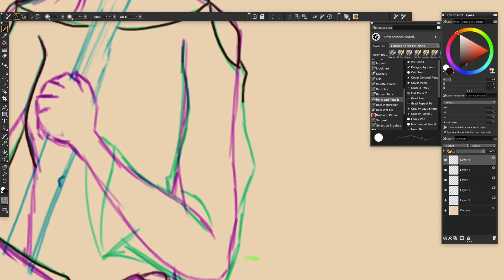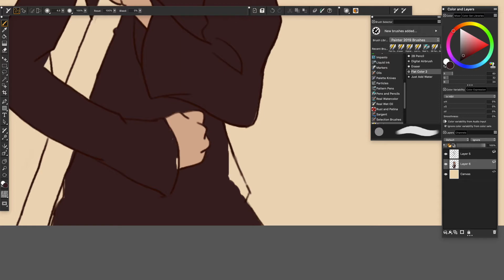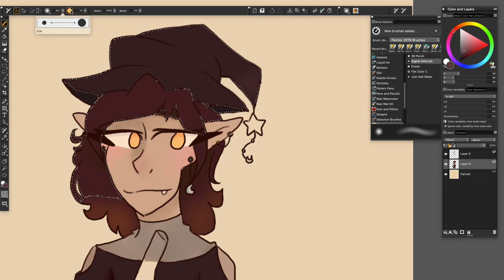Halloween Bonus Video:2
Here's a second Bonus video. It's a little witch I made. Hope you like It!